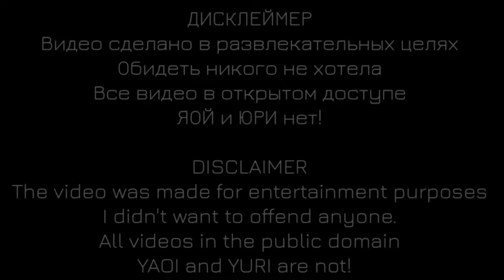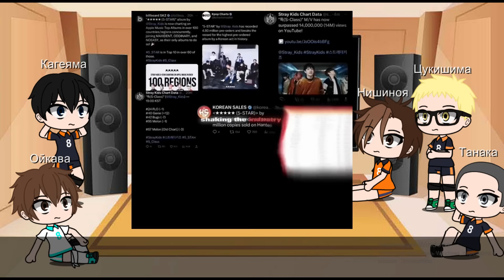Haikyuu react to Hinata as Lee Felix (AU DESCRIPTION)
Telegram(Видео, которые никогда не появятся на Ютуб/Videos that will never appear on YouTube)

Если хотите поддержать:
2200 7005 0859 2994 - Tinkoff

🇷🇺 Хината все год пробыл с Карасуно и уехал в Корею, чтобы стать айдолом

🇺🇸 Hinata stayed with Karasuno for a year and went to Korea to become an idol

(ленивое ау... Так как последние пару дней, у меня тупое состояние...)

(lazy au ... Since the last couple of days, I have a dull state...)